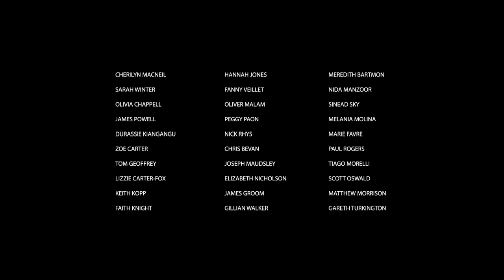Dear Reader - Mole (Official Video)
Official video for "MOLE (Mole)" from the album 'Idealistic Animals', out now.

Dear Reader on Tour, Summer 2012:

06.07 Leipzig - Geyserhaus

10.08 Hamburg - Dockville Festival

26.08 Hannover - Bootboohook